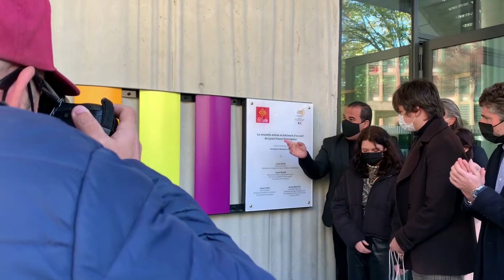Inauguration au Lycée Ernest Hemingway à Nîmes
INUAGURATION DU 19/11/2021 : UN NOUVEAU VISAGE POUR LE LYCEE ERNEST HEMINGWAY A NIMES
En reconfigurant totalement l’entrée du site, le bâtiment qui accueille l’administration et les filières Arts Design donne au lycée une nouvelle identité.
Au rdc, le showroom permet au public de découvrir les productions des élèves, le long de l’avenue Jean Jaurès au cœur de Nîmes.
Une belle valorisation de la richesse et du dynamisme des enseignements !
Ce chantier s’est déroulé en site occupé, après celui de la restructuration de la restauration livrée en 2018.  Des travaux d’aménagement du parvis du Lycée viendront bientôt compléter l’opération.

Responsable d’opération : Julie Morel Harfi
 Architectes :
Caremoli Miramond
NM2A ARCHITECTURE
AMG Architectes